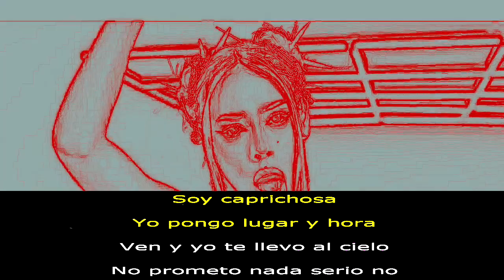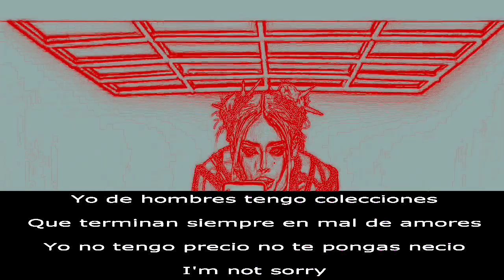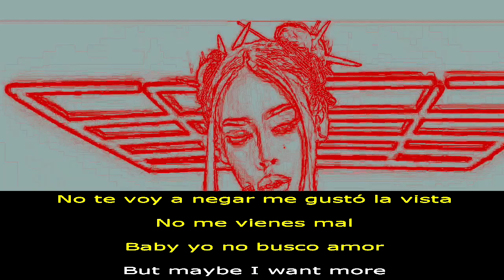Danna Paola - Kaprichosa 🔥 KARAOKE